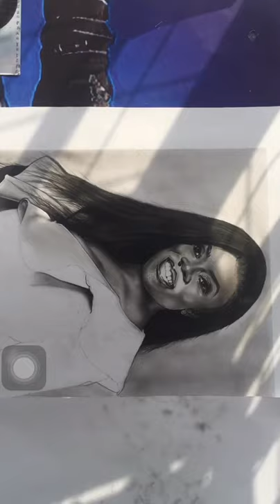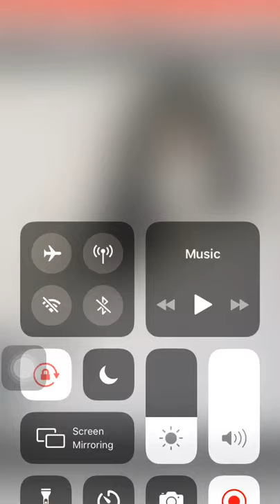Time with Nana Aba 💪💪✍️